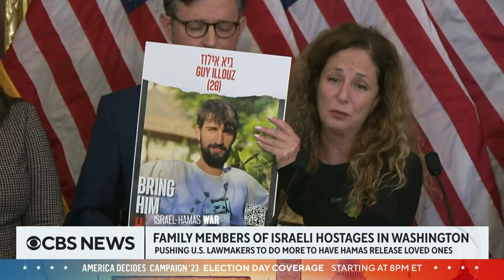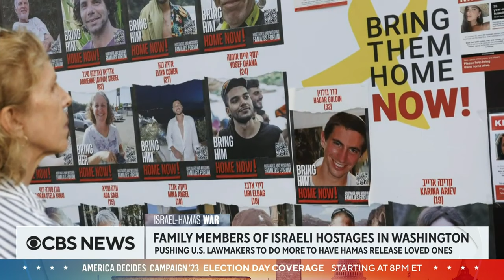Family members of Israeli hostages speak out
Some family members of Israelis believed to be held by Hamas are calling on U.S. lawmakers to do more to get their loved ones home, one month after Hamas' deadly terror attack. Doris Liber and Liran Berman, two of those family members, joined CBS News to discuss the situation.